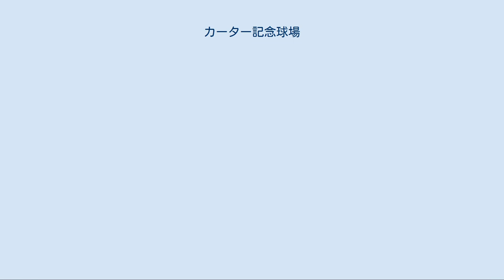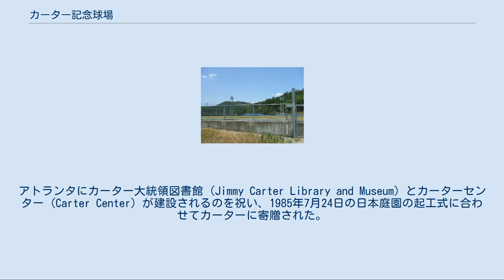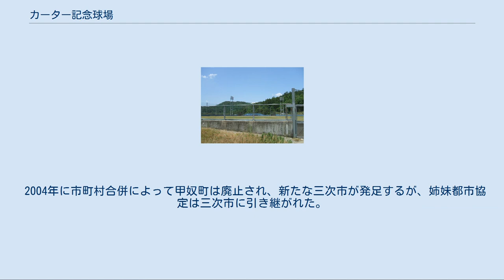カーター記念球場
ジミー・カーター
カーター記念球場（カーターきねんきゅうじょう）は、広島県三次市甲奴町にある野球場である。
名は第39代アメリカ合衆国大統領ジミー・カーターにちなむ。
 1992年3月31日に落成。
甲奴町（旧甲奴郡甲奴町）とカーターの間には1980年代から交流が生じており（後述）、球場には「カーター記念球場」と命名された。
 1994年7月3日には球場の隣接地にジミー・カーター・シビックセンターが落成し、記念行事にカーターがロザリン夫人とともに来町した。
 なお、球場の施設自体には球場名が明記されていないが、アクセス道路の案内には日本語と英語で表記されている。
 甲奴町とカーターの交流は、甲奴町小童（ひち）にある正願寺（曹洞宗）の梵鐘が縁となっている。
 この梵鐘は1820年（文政3年）に鋳造されたものであるが、第二次世界大戦中の1942年、金属類回収令によって砲弾材料として呉海軍工廠に供出された。
しかし、兵器製造のために鋳潰されず終戦を迎えることになった。
経緯は不明であるが、あるイギリス人男性（この人物には日本への渡航経験はない）がこの梵鐘を入手した。
梵鐘を相続した子息はアメリカ合衆国に移住したが、1985年にこの梵鐘を手放すこととなり、ジョージア州アトランタの日本人会が購入。
アトランタにカーター大統領図書館 (Jimmy Carter Library and Museum) とカーターセンター (Carter Center) が建設されるのを祝い、1985年7月24日の日本庭園の起工式に合わせてカーターに寄贈された。
梵鐘に刻まれていた文字から、この梵鐘がもともと正願寺のものであることが判明、日本ジョージア協会の関係者が正願寺の住職や檀家代表らと面談して意向を聴取したところ、正願寺側も「両国親善の一助」としてカーターセンターでの保存を同意した。
 1989年、この梵鐘はカーターセンターの玄関に「平和のシンボル・広島の鐘」として展示されることとなった。
甲奴町長がカーターに書簡を送り来日時の来町を希望、1990年10月21日にはカーターが甲奴町に来訪した。
この際、カーターは正願寺の「二代目」の梵鐘を衝き、またメッセージを記した記念碑の除幕を行っている。
 以後、甲奴町とカーターおよびジョージア州の市民との交流が行われることとなった。
1995年にはカーターの出身地であるサムター郡の郡庁所在地アメリカス市 (Americus, Georgia) と甲奴町が姉妹都市協定を結んだ。
2001年には、日本では栽培されていなかったランナー種のラッカセイ（ピーナッツ）の種が贈られ、「カーターピーナッツ」という名で特産品としている。
 2004年に市町村合併によって甲奴町は廃止され、新たな三次市が発足するが、姉妹都市協定は三次市に引き継がれた。